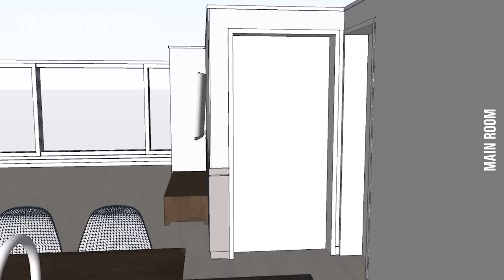송파 동부센트레빌 32평형 아파트 안방, 드레스룸 인테리어 웃음건축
안녕하세요.
똑똑한 인테리어를 하는 웃음건축입니다!

 "좋아요", "구독" 부탁드려용^^

이번 '송파 동부센트레빌 32평형 아파트 인테리어'
동영상 시리즈는 총 5편으로 구성되어 있습니다.
1. 인트로, 현관
2. 거실, 발코니 확장
3. 안방, 드레스룸
4. 거실 욕실, 안방 욕실
5. 주방

오늘은 제3편 (두구두구두구)
송파 동부센트레빌 32평형 아파트 안방, 드레스룸 인테리어
'안방, 드레스룸' 편입니다.

안방은 나만의 로망을 가득 담아 꾸밀 수 있는 공간이지요?
그 공간을 얼마나 실용적이고 멋스럽게 사용하느냐도 라이프 스타일에
큰 변화를 가져다줄 수 있습니다. ^^
이번 동영상이 그런 로망을 이루시는데 많에 도움 되길 바랍니당~

*'안방 & 드레스룸'에 대한 자주 하는 질문 LIST
Q.  안방에서 잠을 주로 자는데 공간이 너무 낭비되는 느낌이에요. 해결 방법이 없나요?
Q.  안방에 드레스룸을 넣으면 공간이 너무 좁아지지 않나요?
Q.  붙박이장 구간의 사이즈는 어느 정도로 해야하나요?
Q.  붙박이장 때문에 공간이 답답해 보이지 않나요?
Q.  붙박이장을 설계하는 방법이 있나요?
Q.  사재로 맡기긴 할 건데 좀 더 예쁘게 디자인 할 수 있는 방법은 없나요?
위와 같은 질문에 좋은 꿀 팁들이 가득합니다.^^

*구조: 거실, 주방, 방 3, 욕실2, 발코니1, 베란다1
컨셉 : 그레이 & 화이트 디자인으로 포인트 색상은 스카이블루
이슈 : 발코니 확장, 발코니창 교체, 대면형 주방

*동영상 플레이 타임
안방 00:25
1. 32평형 기본 구조
2. abs도어
3. 콘센트 수량
4. 가벽 옆면 마감
5. 도배 마감
6. 벽, 바닥 마감 순서

드레스룸 06:54
1. 붙박이장
2. 도어 재질
3. 붙박이장 설계
4. 오픈장
5. 드레스룸 최소폭
6. 손잡이

잘 보셨나요?
"구독", "좋아요" 눌러주세용^^

다음 편인
4. '거실 욕실, 안방 욕실'도 기대해 주세용^^

감사합니다.!!

+music_ youtube +
Magic_Chime.
Text Me Records / Grandbanks